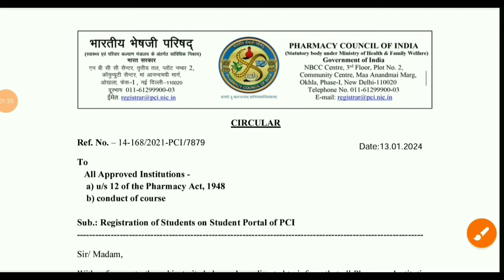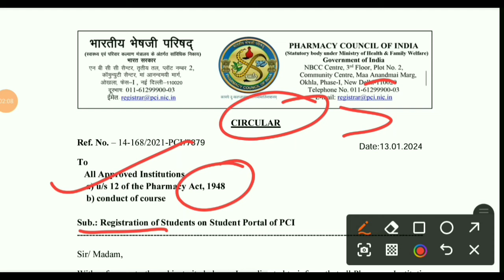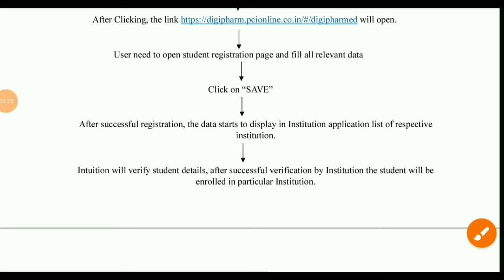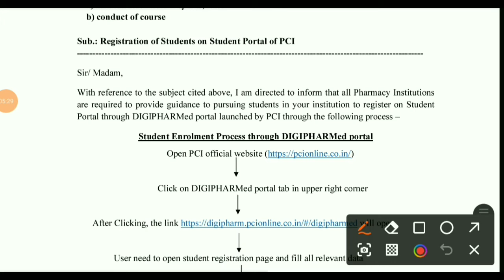Central Pharmacist Registration ! How to apply Central Pharmacist Registration ! Pharmacist Job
Pharmacist MCQ ---

@laxmidhar sir
@FM Manoj

Padmanabha Badapanda
✅From- Sonepur, Odisha (INDIA)

ITBP Job
Pharmacist Job
2023 ITBP Job
BECIl Job
2023 BECIl Vacancy
2023 OSSC job
2023 nursing Officer job
Nursing job
Paramedical Staff vacancy
Paramedical job
2023 osssc vacancy
OSSSC recruitment

Description--
1. odisha panchayat and block level job
2. odisha postal job
3. odisha job alert
4. free job alert
5. pharmacist job
6. odisha govt pharmacist job
7. job vacacny 2023
8. block level job
9. health and family welfare department job
10. odisha post office recruitment 2023
11. nursing officer vacancy
12. sarkari naukri
13. latest government jobs
14. primary teacher job
15. adhar card job